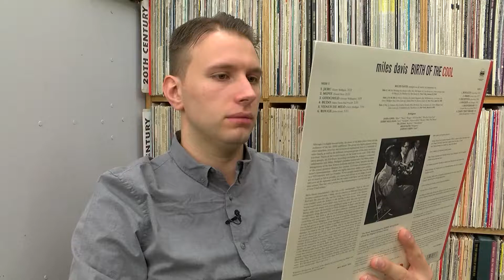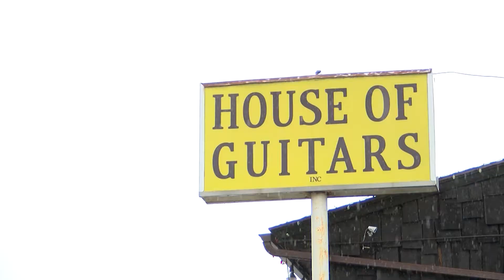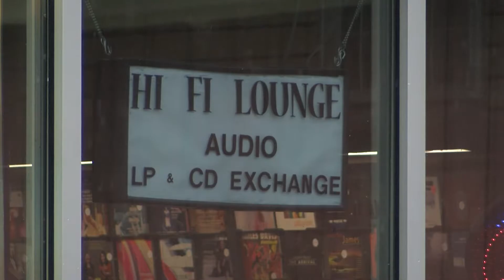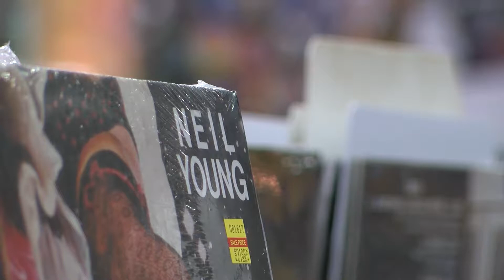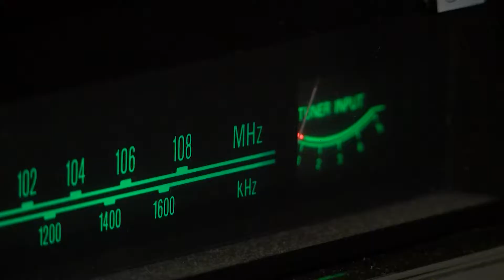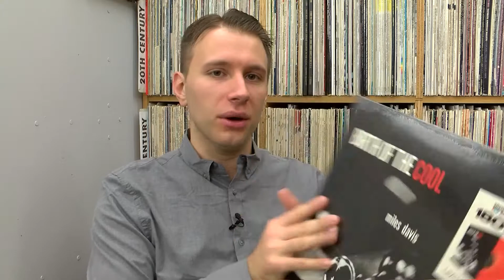Vinyl record sales increase dramatically; local record stores benefit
Rochester's four unique record stores each weigh in on the new report about vinyl's sales increasing.